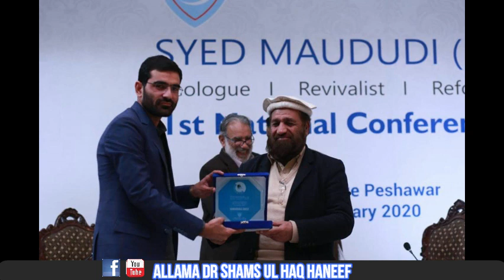کیا صحابہ کرام معیار حق ہیں؟ Dr shams ul haq haneef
کیا صحابہ کرام معیار حق ہیں؟
Dr shams ul haq haneef